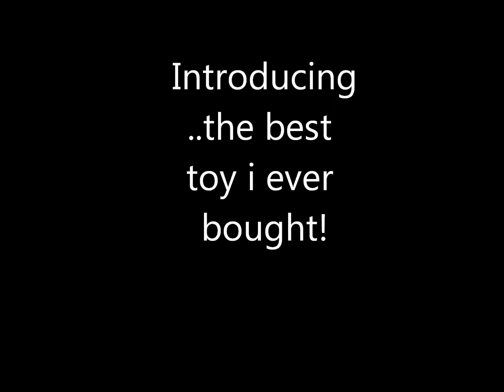First Phantom 3 Video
Seriously the most awesome toy i ever bought!!!  Looking forward to the warmer summer evenings.